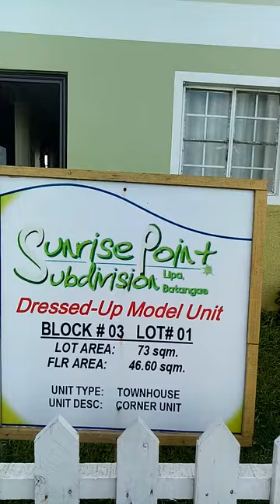sunrise point2 borland lipa model house